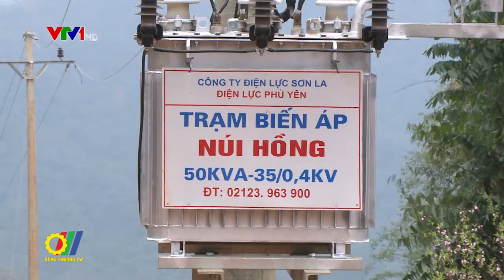Chủ tịch nước Trần Đại Quang thăm và chúc Tết cán bộ ngành Điện trong đêm giao thừa Mậu Tuất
Vào thời khắc thiêng liêng chuẩn bị bước sang năm mới Mậu Tuất, Chủ tịch nước Trần Đại Quang và đoàn cán bộ các Bộ ngành, thành phố Hà Nội đã đến thăm và chúc Tết cán bộ công nhân viên ngành Điện tại Tập đoàn Điện lực Việt Nam...